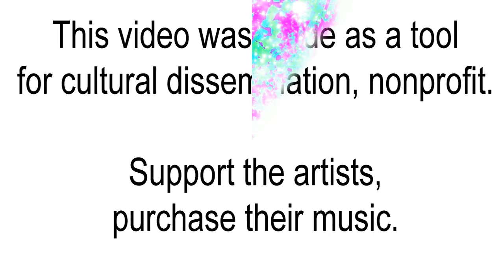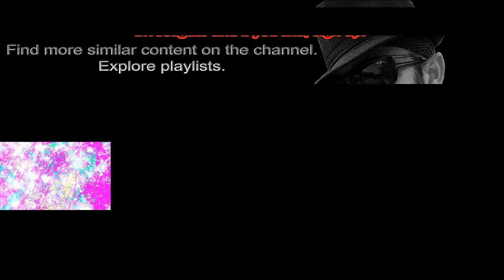Wicked Ear Candy - Share (Welcome to Mississippi)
Share es un bluesrock con una magnífica voz femenina que no sé a quién pertenece pues Wicked Ear Candy tiene toda la pinta de ser un grupo fantasma con múltiples componentes. Share fue compuesto por Norman Kerner en 2015 y la grabación de Wicked Ear Candy puede que sea de 2017 y aparece en la compilación Welcome to Mississippi de 2020.
verse 1:
Share my passion share my pain
Share my fire share my flame
Share my soul now forever and always
Through the good and the bad days

chorus:
Everybody share! Everybody share!

verse 2:
Share my secrets share my touch
Share my arms and share my hugs
Share my dreams and when they all come true
I will share them with you

chorus:

bridge:
Whenever I am blind you will help me see
And wherever your road may lead -- you know, that's where I'll be!

verse 3:
Share my rhythm share my song
Share my music and sing along
Share it all yes all that we have to give
For as long as we live

short music break